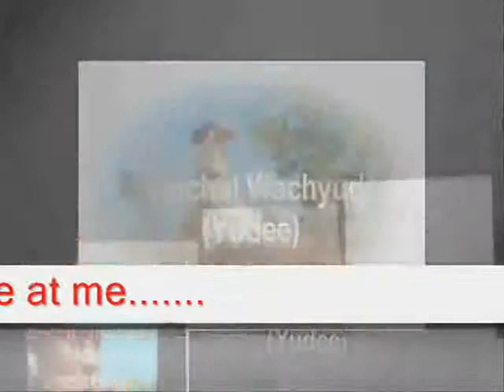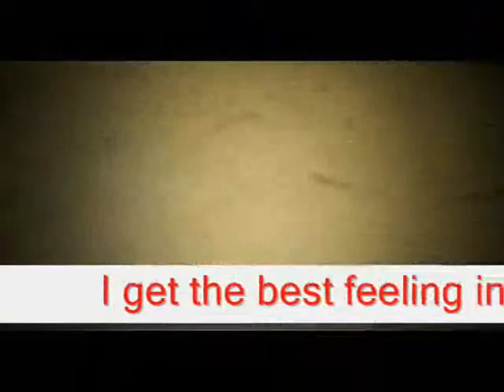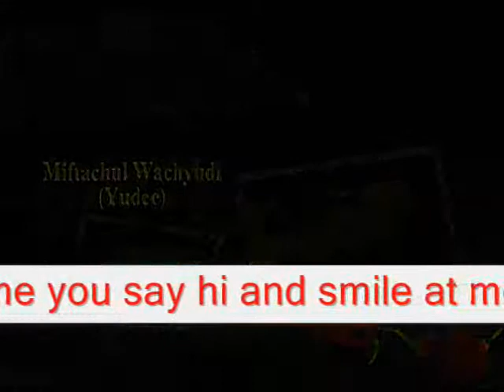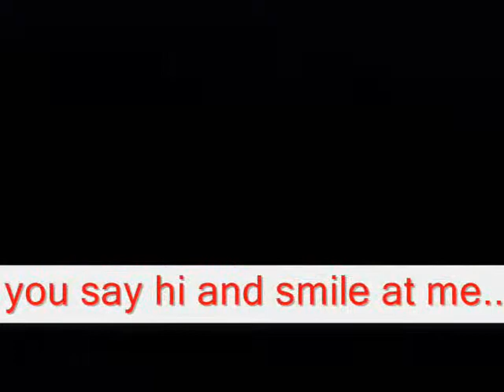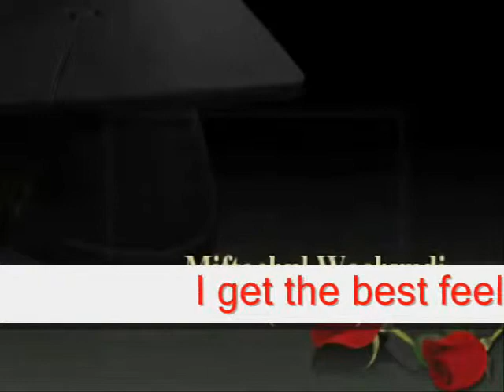EVERYTIME YOU SAY HI AND SMILE AT ME - MIFTACHUL WACHYUDI (YUDEE